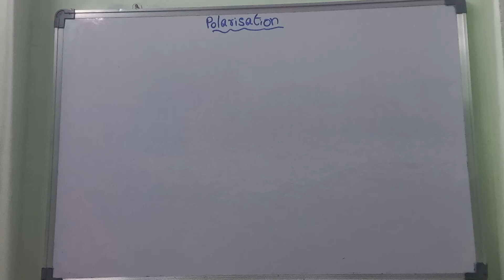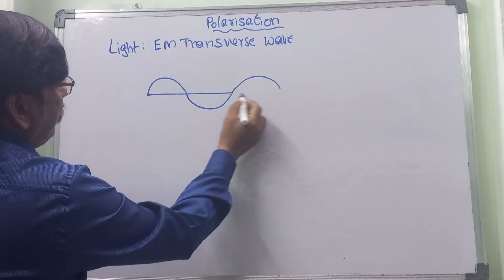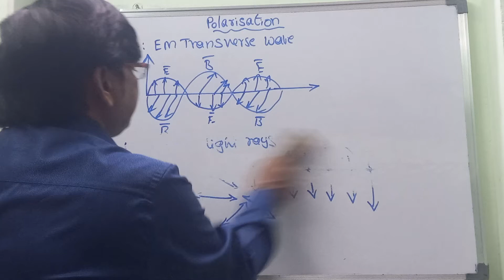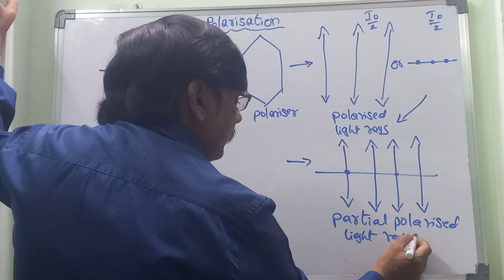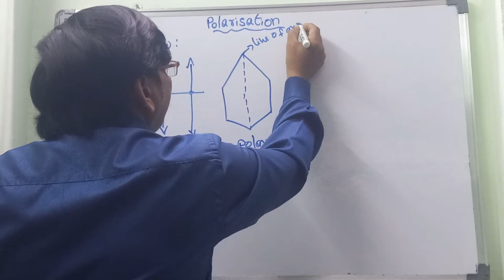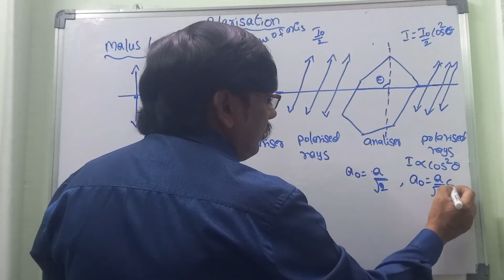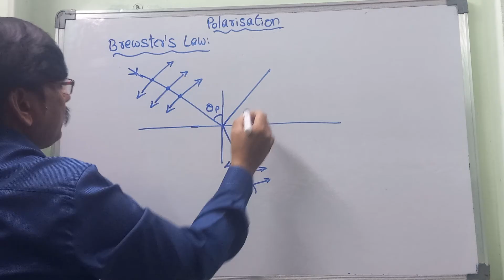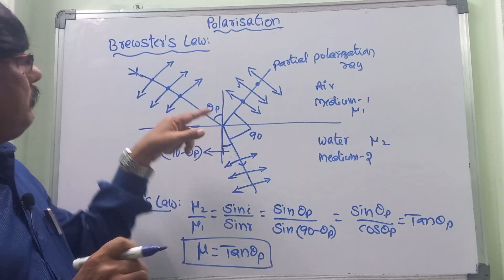Wave Optics |Polarisation-Polariod ,Malus Law, Brewster's Law JEE,NEET,IPE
Polarization:
Definition: Polarization refers to the orientation of electromagnetic waves in a particular direction.
Types:
Linear Polarization: Waves oscillate in a single plane.
Circular Polarization: Waves rotate as they propagate.
Elliptical Polarization: Combination of linear and circular polarization.
Methods of Polarization:
Reflection
Transmission through certain materials
Scattering
Malus's Law:
Definition: Mathematical relationship between the intensity of light passing through a polarizer and the angle of polarization.
Formula:
​I =I0cos2ϕ
 (θ),

I is the transmitted intensity,
I  is the initial intensity, and
θ is the angle between the transmission axis and the plane of polarization.
Applications:
Analyzing polarized light in various optical instruments.
Designing polarizing filters for cameras and sunglasses.
Brewster's Law:
Definition: Describes the angle at which light becomes linearly polarized when it is incident on a dielectric surface.
Formula:
tan
  is the Brewster angle,
  is the refractive index of the first medium (usually air), and

  is the refractive index of the second medium (usually a transparent material).
Applications:
Designing anti-glare coatings for lenses.
Aligning polarizers for maximum transmission efficiency.Wave Optics |Polarisation-Polariod ,Malus Law, Brewster's Law JEE,NEET,IPE